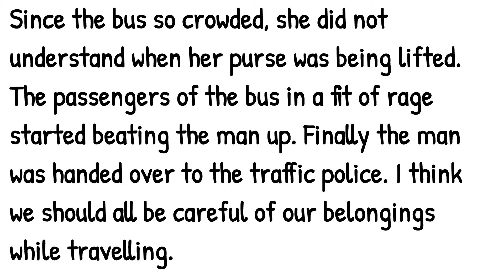Write a letter to your friend describing your experience in an overcrowded bus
How to write a letter to your friend
Write a letter to your friend
Write a letter to your friend describing experience